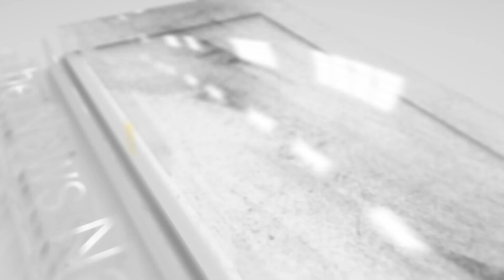PM Modi का फिल्मों वाला बयान सीधा Shahrukh Khan के Pathaan से आकर जुड़ रहा है | SRK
modi sharukhkhan pathaan bollywood These all things are copyright. Non-profit, educational or personal use tips the balance in favor of use.